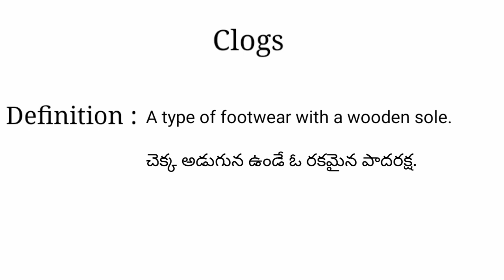Clogs meaning in telugu with examples | Clogs తెలుగు లో అర్థం @Meaning in Telugu